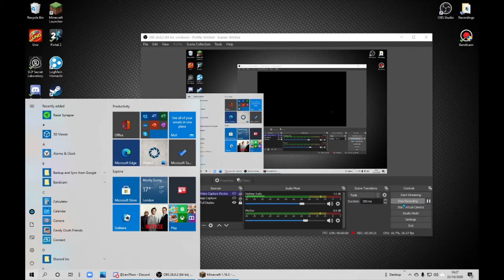how many times can you die by endermen?/ mc but dark ep2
this was a death filled episode. plus diamonds and accidental pvp
with levithon @levithon
im bad with links sorry :\